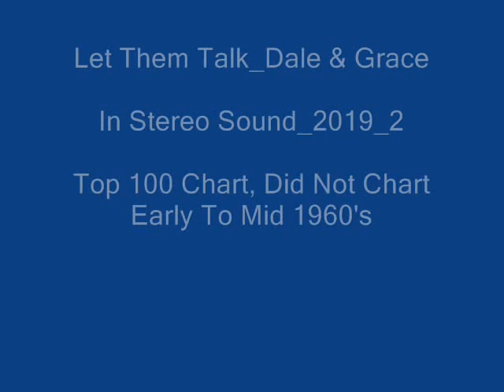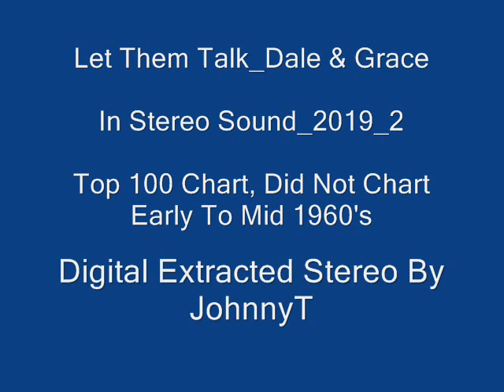Let Them Talk Dale & Grace In Stereo Sound 2019 2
Top 100 Chart, Did Not Chart Early To Mid 1960's